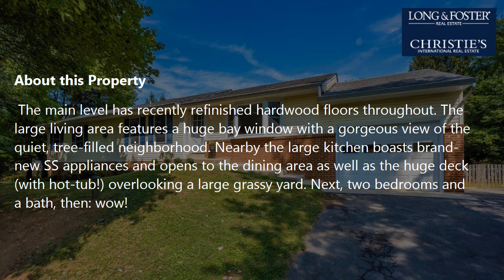Sale: 4 Beds - 3 Baths - 2751 sq ft - Ijamsville - MD [$515,000] MLS #: MDFR2005888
-- SUMMARY:
Real estate for sale - Single Family: 4 Beds - 3 Baths - 2751 sq ft - 3116 Pheasant Run Ijamsville - MD [List Price: $515,000]
MLS #: MDFR2005888

-- DESCRIPTION:
BEAUTIFUL RANCHER WITH INCREDIBLE PRIMARY ENSUITE ADDITION! The Meadowbrook development of Frederick County-minutes from Windsor Knolls Middle School- is the setting for this peaceful rancher. And yes, it is also in the Urbana High School (Blue Ribbon School) District. The home is set back from the street on a hill with woodsy views. The main level has recently refinished hardwood floors throughout. The large living area features a huge bay window with a gorgeous view of the quiet, tree-filled neighborhood. Nearby the large kitchen boasts brand-new SS appliances and opens to the dining area as well as the huge deck (with hot-tub!) overlooking a large grassy yard. Next, two bedrooms and a bath, then: wow! The addition of a very spacious primary bedroom with two large walk-in closets (9x6 & 7x5), reading nook, and fabulous bath with large shower and separate toilet area. This is your own private retreat, secluded from the rest of the home with stunning French doors! The lower level has a game room and large recreation room with a wood-burning stove; both open to the backyard as well. There is also an extra bedroom, full bath, office, laundry room, and super-large storage room! Only 10 minutes from the I-270 corridor and 15 minutes from I-70! You will enjoy access to work corridors, shopping in historic Downtown Frederick, or just staying home in this house which offers the conveniences of nearby travel with the charms of the country life!